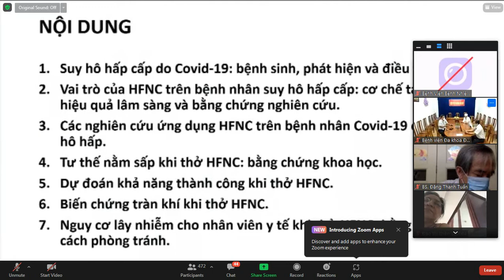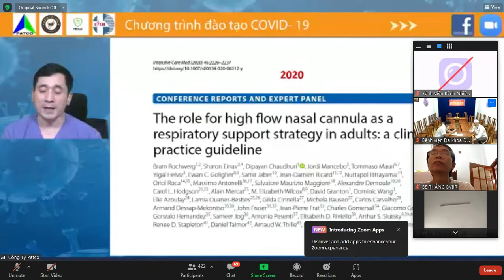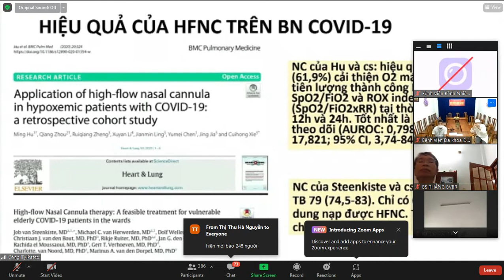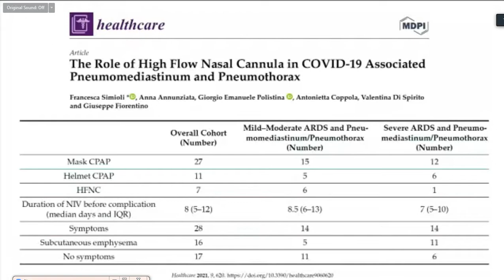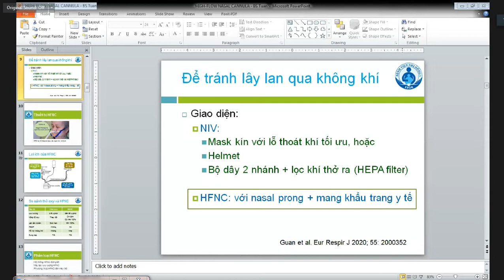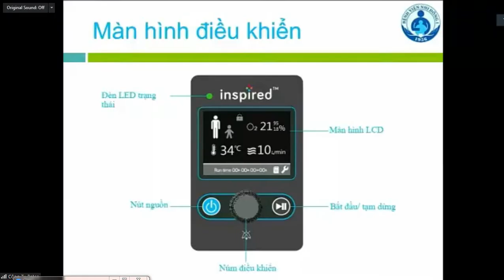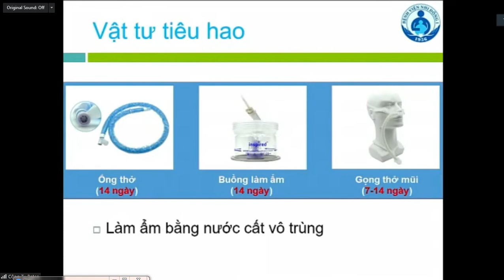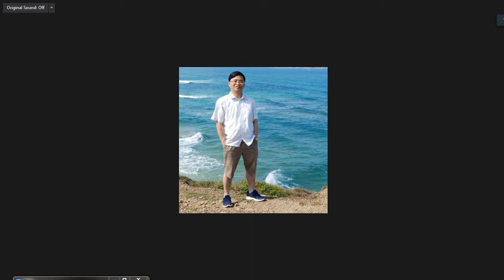HFNC TRONG ĐIỀU TRỊ BỆNH NHÂN SUY HÔ HẤP DO COVID19 28/07/2021